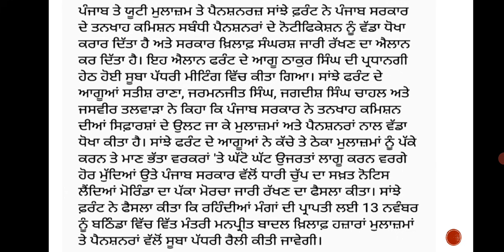6th pay commission news Genius study hub ਪੰਜਾਬੀ ਸਾਝਾ ਫਰੰਟ breaking news